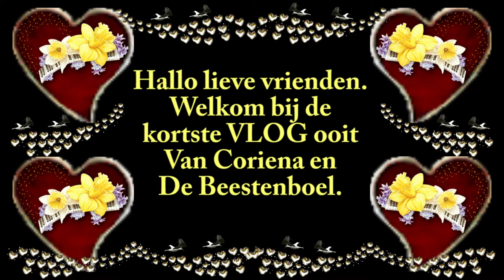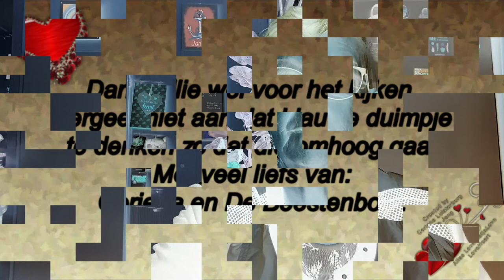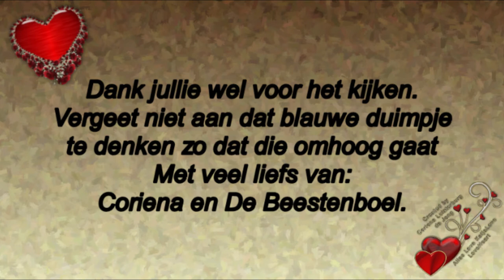Zaterdag 30 mei Rebecca komt en op verjaardagsvistie #783